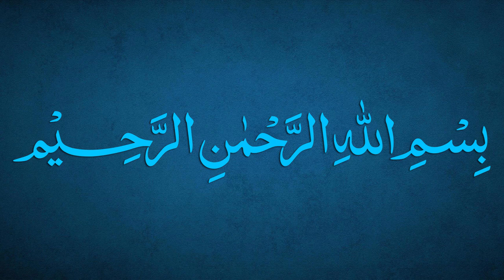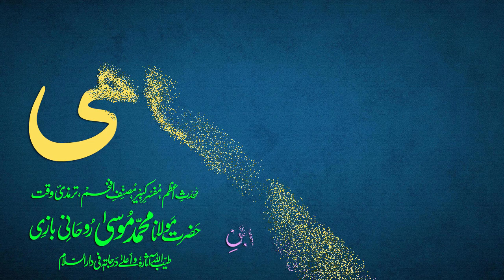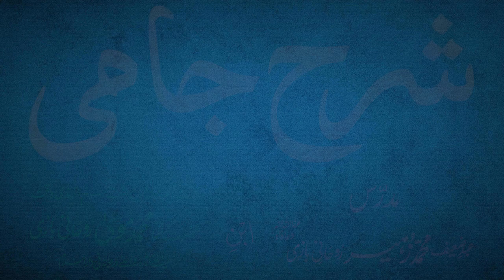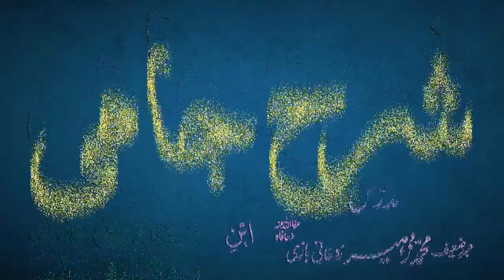Sharh-e-Jami Dars 136 - page 115 | Maulana Muhammad Zuhair Ruhani Bazi | 18/1/2022 | شرح جامی